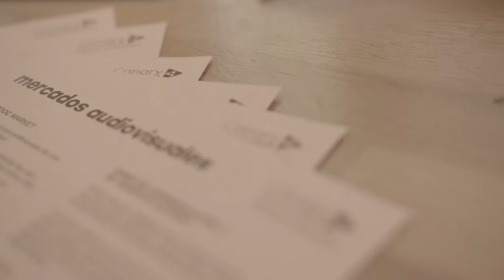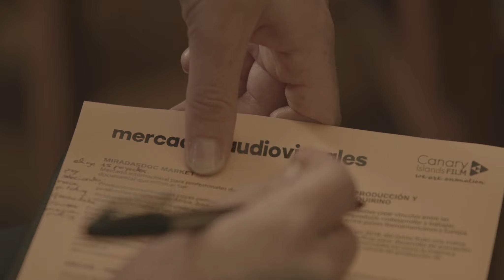Festival Internacional de Cine de San Sebastián 2018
Presentación de Mercados en el Festival Internacional de Cine de San Sebastián. Septiembre 2018